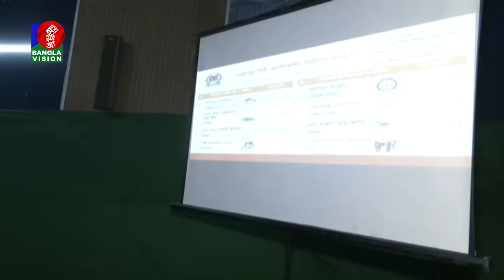গাজীপুরে চলছে ভোটগণনা, আজমত-জায়েদার হাড্ডাহাড্ডি লড়াই | Gazipur city election 2023 | LIVE News